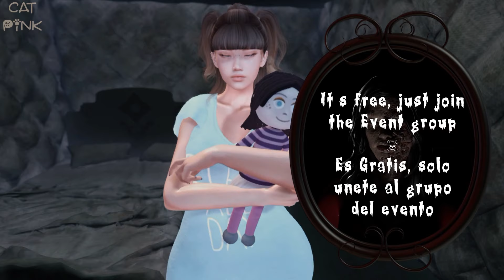🎁FREE GIFT HUNT | ORSY EVENT | SECOND LIFE🍪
😻💕Regalitos de una Cacería de Halloween del Evento Orsy
😻💕Goodies from an Orsy Event Halloween Hunt
✈️✈️ TP/Info ⬇️⬇️

😻SL: nivipink

💻PC
🖥️Procesador: AMD Ryzen 5 3400G with Radeon Vega Graphics